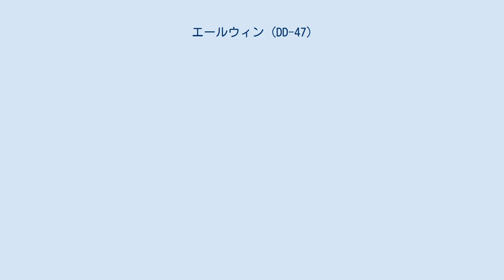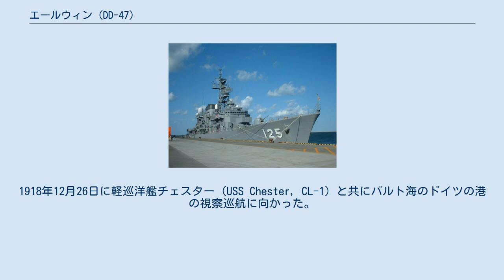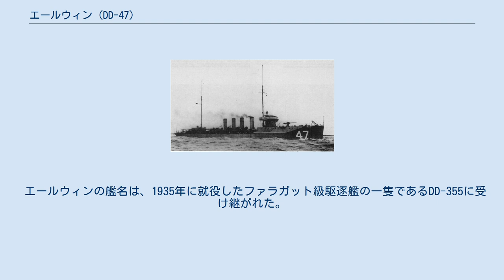エールウィン (DD-47)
エールウィン (USS Aylwin, DD-47) は、アメリカ海軍の駆逐艦。
エールウィン級駆逐艦の1隻。
艦名は米英戦争で戦死したジョン・カッシング・エールウィンに因む。
 エールウィンは1912年3月7日にペンシルベニア州フィラデルフィアのウィリアム・クランプ・アンド・サンズ社で起工した。
1912年11月23日にジョーゼフ・ライト・パウエル夫人によって命名、進水し、1914年1月17日に艦長リー・C・パーマー少佐の指揮下就役する。
 キューバへの短期間の巡航に続いて、エールウィンはノーフォーク海軍造船所で予備役に置かれ、不活性化のまま1年以上保管された。
1915年5月25日に再就役、大西洋艦隊水雷小艦隊第6分隊に配属される。
その後東海岸沿いに巡航し、定期的にパトロールを行った。
 1917年初頭にキューバ海域に向かい、冬季演習に従事、アメリカ合衆国の第一次世界大戦参戦に従いバージニア岬沖に帰還した。
1917年6月から1918年1月までマサチューセッツ州ボストンおよびロードアイランド州ニューポート沖で特別実験に参加した。
 1918年1月4日にエールウィンはアイルランドのクイーンズタウンに向けて出航した。
到着後間もなくパトロールを開始する。
しかしながら間もなくその任務を解かれ、イングランドのポーツマスおよびデヴォンポートを拠点として対潜哨戒を行うイギリス軍部隊に加わった。
 エールウィンは終戦後もヨーロッパ水域に留まった。
1918年12月26日に軽巡洋艦チェスター (USS Chester, CL-1) と共にバルト海のドイツの港の視察巡航に向かった。
連合国軍の海軍休戦委員会の指揮下で作戦活動に従事したエールウィンは、ドイツの港からアメリカ軍の戦時捕虜および市民を搬送した。
1919年6月16日にエールウィンはフランスのブレストを出航し帰国の途につき、10日後にニューヨークに到着した。
その後フィラデルフィア海軍造船所に向かい、同地で予備役に置かれた。
 不活性化状態の1920年7月17日にエールウィンは DD-47 の艦番号を与えられ、1921年2月23日に退役した。
新たに建造される艦にエールウィンの艦名を与えるため、1933年7月1日に艦名が取り消された。
その後は単に DD-47 と呼ばれるようになった。
1935年3月8日に除籍され、ロンドン海軍軍縮条約の下スクラップとして売却された。
 エールウィンの艦名は、1935年に就役したファラガット級駆逐艦の一隻であるDD-355に受け継がれた。